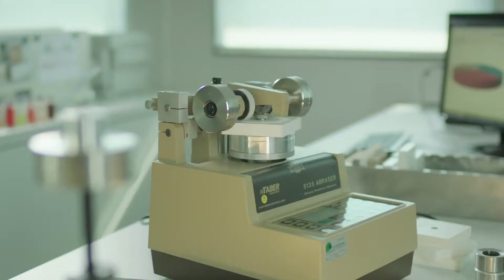Dovy Tendens reportage nov 2014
Tendensen in keuken land, eind 2014